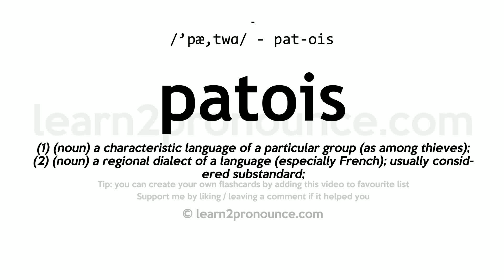Pronunciation of Patois | Definition of Patois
Patois pronunciation | How to pronounce Patois in English?
/`pæ,twɑː/
Meaning of Patois | What is Patois?
(1) (noun) a characteristic language of a particular group (as among thieves); (2) (noun) a regional dialect of a language (especially French); usually considered substandard;
What is Patois | Patois meaning and definition?